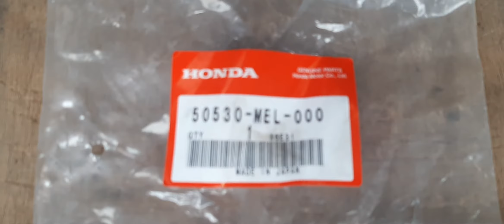Modificar la pata lateral. Side stand modifications. aprilia rsv 1000 factory.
Para que no se caiga tu niña bonita.